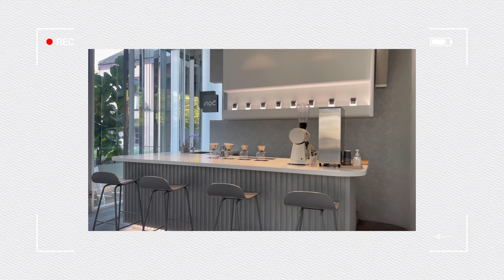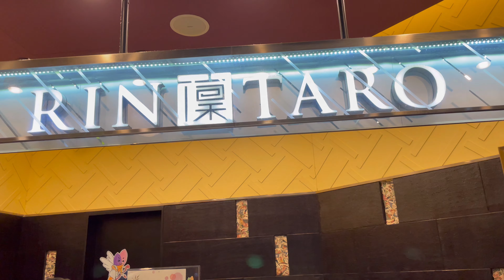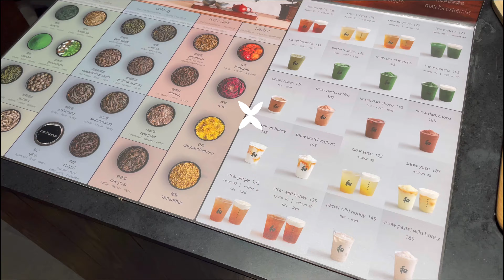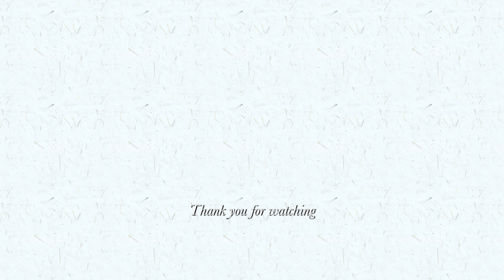VLOG: Days in my life | Bangkok foodies | Cafe hopping | BabiiPoon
Hello everyone 🥰
I am back with another vlog video. My daily life is pretty much basic. But I like to record the moments, especially my eating and dining experiences. Thank you for visiting my channel!

ปุ้นกลับมากับ vlog ใหม่แล้ว คลิปวันนี้ชิลมากๆ และก็กินเยอะตามสไตล์
จริงๆ แล้ว daily life ของเรามีไม่เยอะ ไม่ค่อยมีอะไรเท่าไหร่ ส่วนมากก็จะมีแต่การกินนี่แหละค่ะ 555

Poon (Tanya 🐰)

📍Bangkok, Thailand

Places mentioned
→ Tepa Garden
→ Rintaro
→ El Mercado
→ Fujiyama Go Go
→ Noc
→ Peace Oriental Tea House @ Velaa
→ Maisen

🌻 R E A C H   M E   A T 🌻